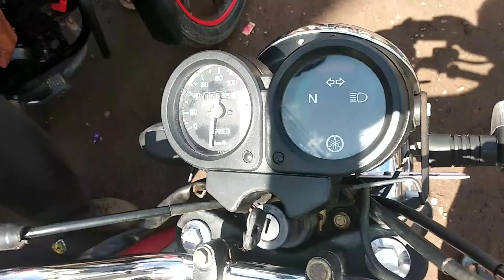Hubli Sunday Bike Mela / ಹುಬ್ಬಳ್ಳಿ ಭಾನುವಾರ ಬೈಕ್ ಮೇಳ - Pulsar, Activa, Hero, TVS, Honda / Cheap Rates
Dear All,

Greetings,

Hubli Secondhand Bikes - Sunday Bike Mela

Address :-

Vijayalakshmi Auto Consultant

Dakappa Circle, Divate Galli,
Kamaripeth, Hubli - 580028

Here you can find the many number of used bikes in cheap rates